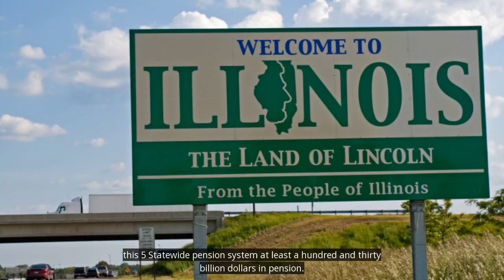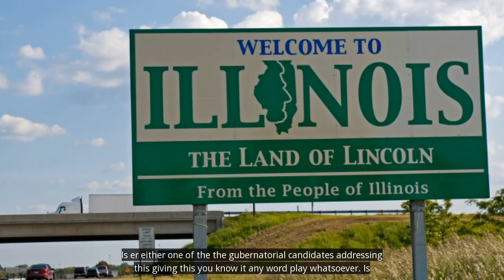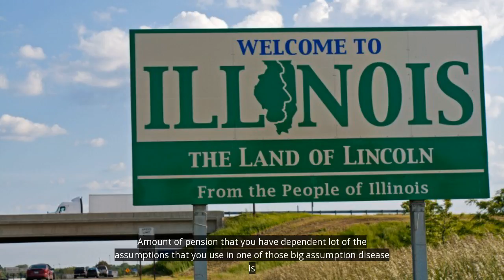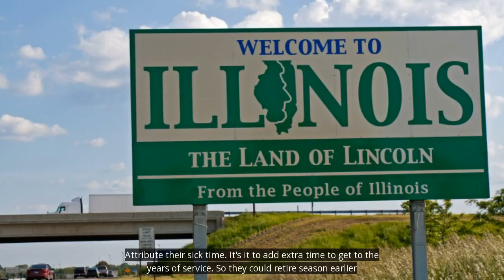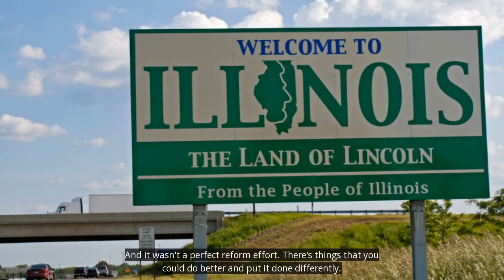Illinois Policy's Adam Schuster on Illinois Pensions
Pensions are taking an ever-bigger bite out of the state's finances, but leadership in Springfield really doesn't want to talk about it.